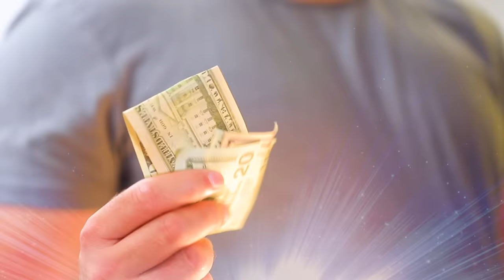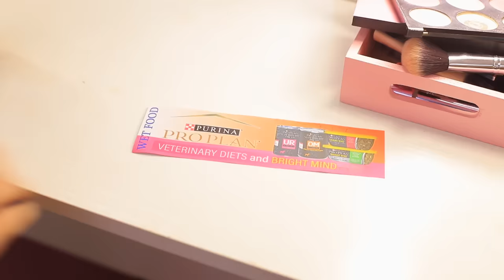14 Ways To Sneak Candies from Your Parents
Everyone loves sweets!  But parents aren’t always happy about this. Check out WooHoo’s new funny video and use our cool ideas for how to hide snacks from your parents.